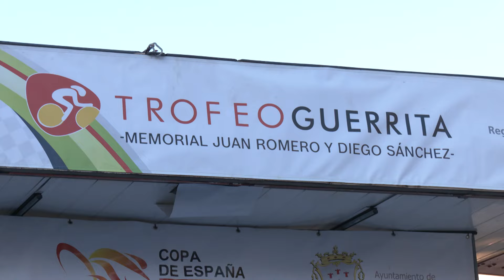XXXIII Trofeo Guerrita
Resumen de la XXXIII edición del Trofeo Guerrita (2024), con victoria de Lev Gonov (Baix Ebre) sobre G.Racagni (Polti-Kometa) y Haimar Etxeberría (Finisher)